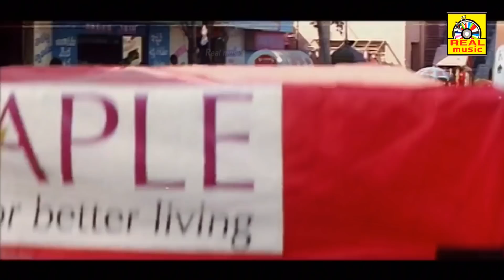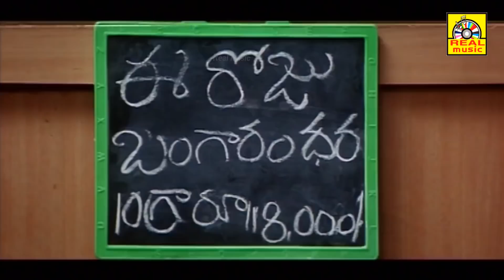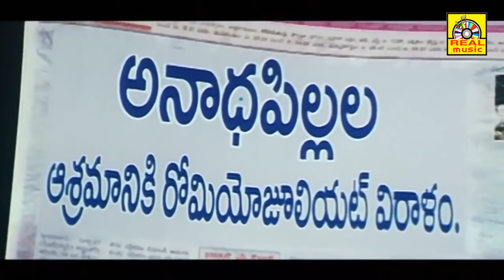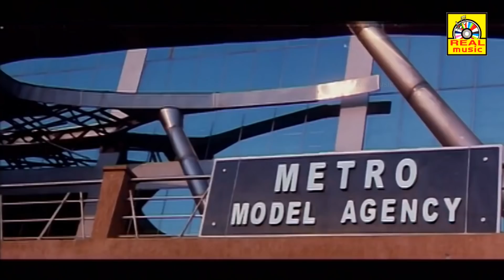Thirudi Thirudan Tamil Full Movie | Ileana d'cruz Tarun | Love Action | Tamil Super Hit Movie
Starring :Tharun, Ileana D'Cruz, Jagapati Babu, Brahmanandam
Kadambari Kiran, Gundu Sudharshan, Jenny, Annapoorna, Hema, Sana

Thirudi Thirudan is a 2008 Tamil film, produced by Sakhamuri Panduranga Rao and Bellamkonda Suresh on Sri Lakshmi Devi Productions banner and directed by K. Vijaya Bhaskar. Starring Tarun, Ileana D'Cruz in the lead roles, Jagapati Babu in a prominent role and music composed by K. M. Radha Krishnan. The film recorded as Average at box office. It is a re-make of Bollywood film Bunty aur Babli starring Amitabh Bachchan Abhishek Bachchan, Rani Mukerji in the pivotal roles. The film’s audio was released in March first week and the film was released towards the end of March. A Tamil version name is Thirudi Thirudan.